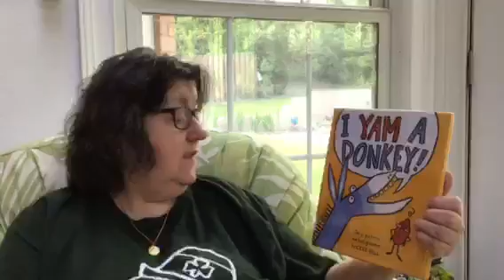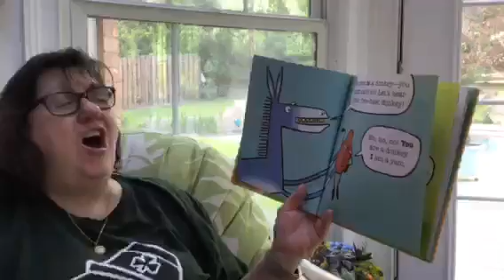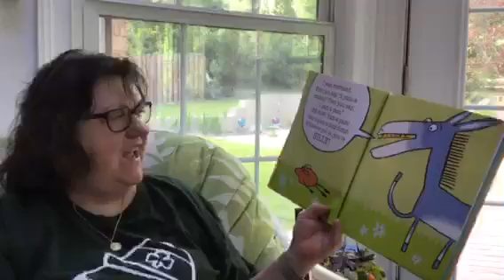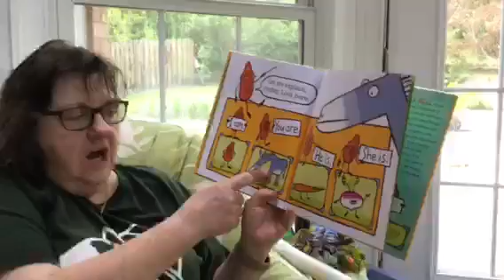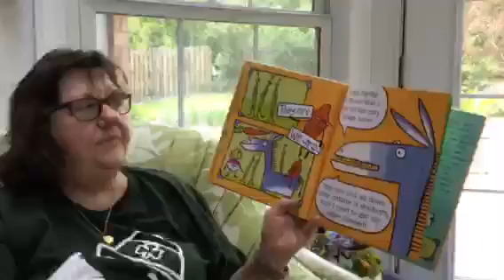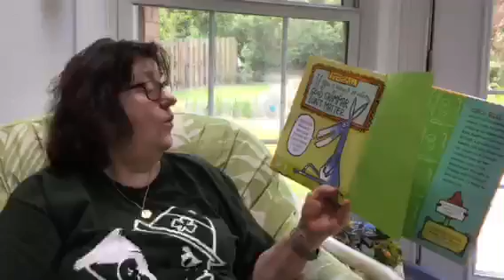Mrs. G Story Time - 4/27/20 - I Yam a Donkey